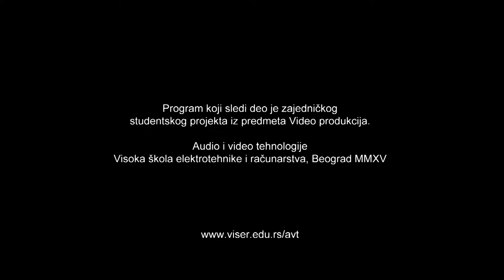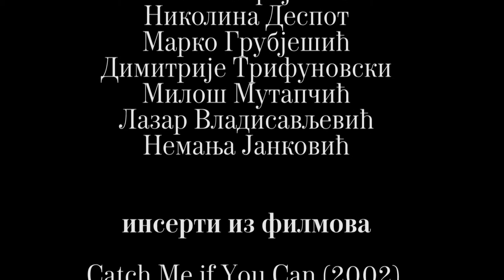Strasti (Epizoda 4) - Srebroljublje - govori Nenad Ilić